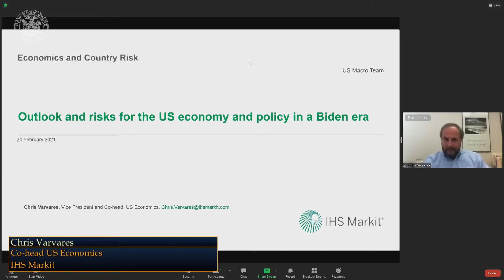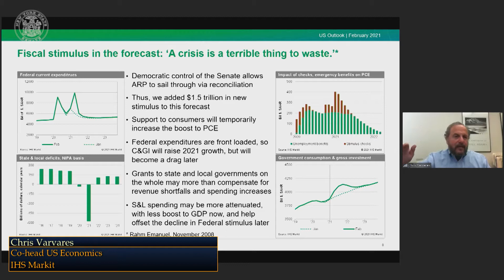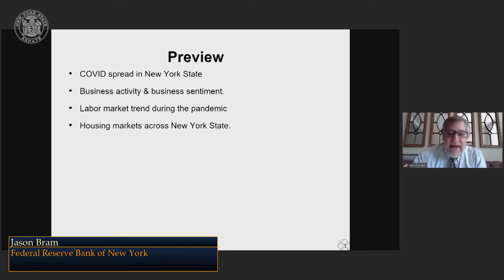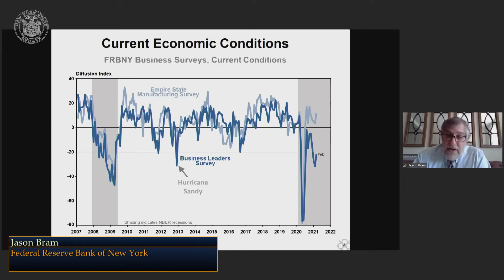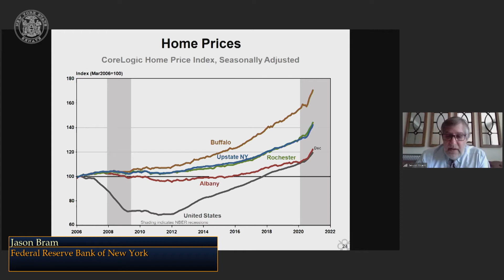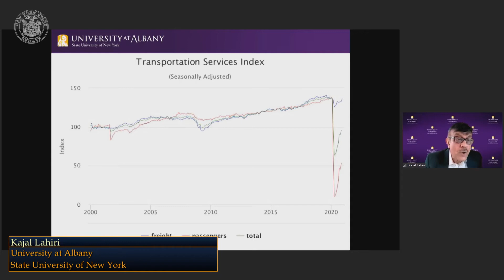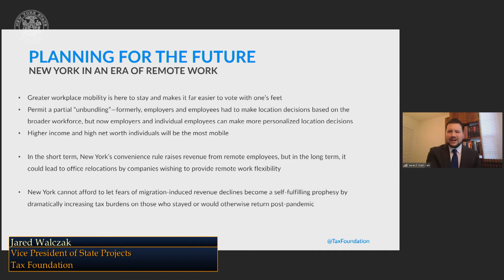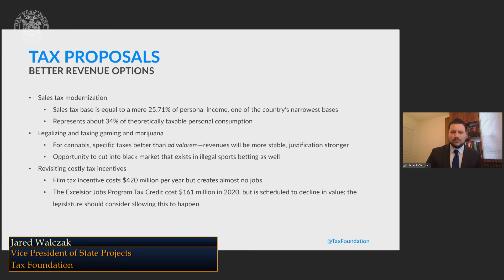2021 Economic & Revenue Consensus Forecasting Conference Meeting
2021 Economic & Revenue Consensus Forecasting Conference Meeting